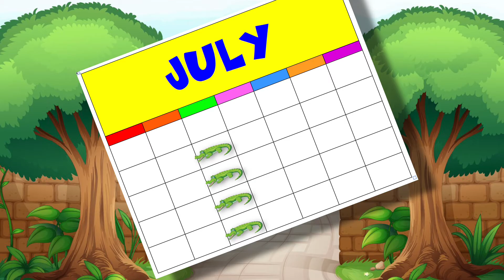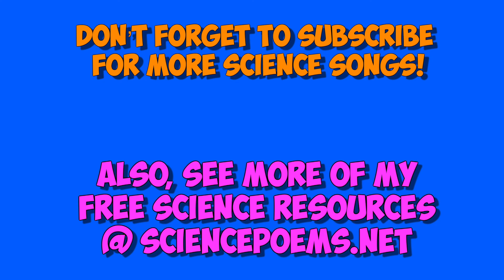The Reptile Song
A fun song I wrote for my elementary science students to help teach about reptiles! Hope you enjoy!
LYRICS:
My mother caught a gator,
My father yelled, “Oh No!
I don’t like scaly reptiles,
So please just let it go!”
My mommy loved the gator,
(it’s so cute)
But daddy feared its bite,
(That hurts)
My daddy said, “I’m leaving,”
(I’m gone)
Mom kept it overnight…

Reptile, reptile
You’re not a mammal, or a fish, or a bird,
You hatch from eggs,
Herpetologists say,
You might be in water,
Or on land each day...
Reptile, Reptile,
You got style,
Snake, turtle lizard,
Alligator, crocodile…
Reptile, Reptile,
You got style,
Snake, turtle lizard,
Alligator, crocodile…

My mother kept it happy,
Basking in the sun,
To warm it’s cold-cold blood,
It used our pool for fun!
My father wouldn’t jump in,
(NO WAY)
He feared the alligator,
Every time he saw it,
He said, “I’ll be swimming later!”
(when it’s safe)

Reptiles, reptiles,
Always give me thrills
Breathe with lungs, they never got gills
They’re vertebrates,
They got a spine,
They make mommy happy almost all the time,
Reptile, Reptile,
You got style,
Snake, turtle lizard,
Alligator, crocodile…
Reptile, Reptile,
You got style,
Snake, turtle lizard,
Alligator, crocodile…

My mother trained it well,
(Good Boy)
It learned to tie my shoe,
But then it grew too big,
We gave it to the zoo!
(Good-bye)
We visit once a week,
According to the laws,
We can take him walking,
If we tie up his jaws..

Reptile, reptile,
Scaly skins..
Resemble frogs and toads,
But not amphibians!
They come from eggs,
the point is this,
They don’t undergo metamorphosis
Reptile, Reptile,
You got style,
Snake, turtle lizard,
Alligator, crocodile…
Reptile, Reptile,
You got style,
Snake, turtle lizard,
Aligator, crocodile…

The nicest, greenest reptile,
We bring him gifts and cakes,
We’re stoked its sharp front teeth
Have no venom like some snakes!
(that’s good)
My daddy likes him now,
In his habitat,
(You’re cool)
But he brought me and mom,
A little, furry cat!
(that’s a house pet)

Reptile, Reptile,
You got style,
Snake, turtle lizard,
Alligator, crocodile…
Reptile, Reptile,
You got style,
Snake, turtle lizard,
Alligator, crocodile…